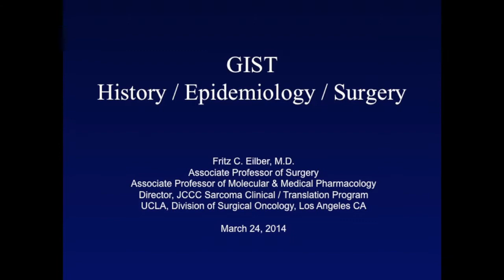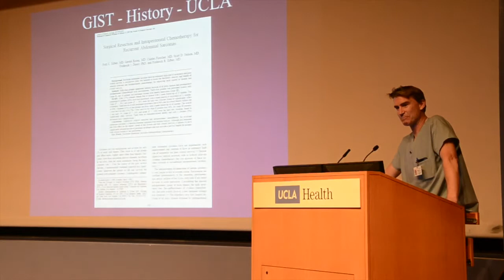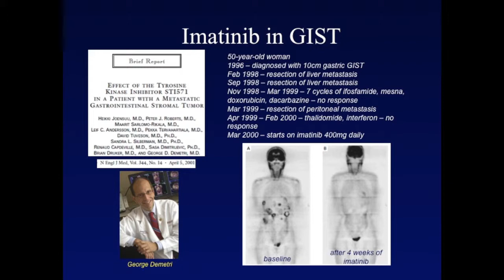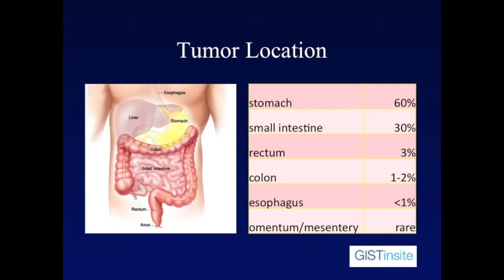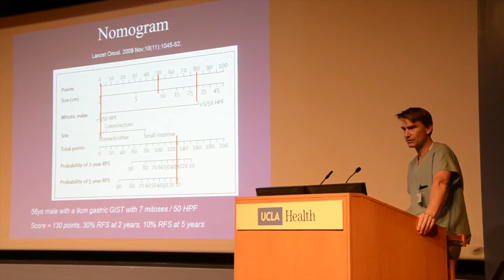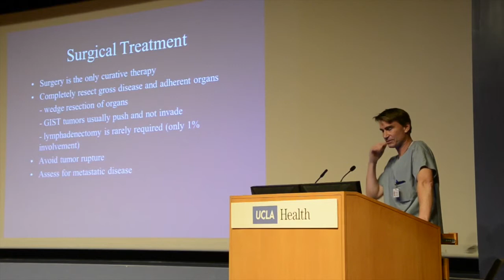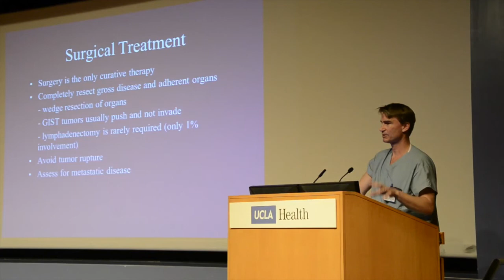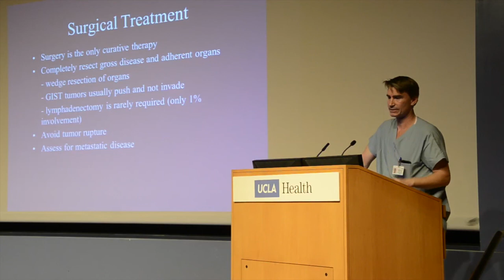GIST Awareness UCLA March 2014- History/Surgery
Fritz C. Eilber M.D. Speaks on the topics of History and Surgery for GIST Cancer Patients.